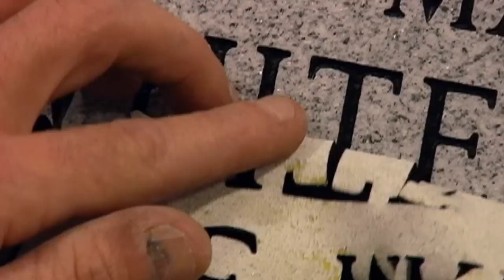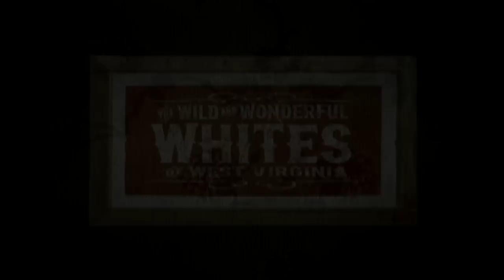Trailer: The Wild and Wonderful Whites of West Virginia — Feature Narrative, 2009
Shoot-outs, robberies, gas-huffing, drug dealing, pill-popping, murders, and tap dancing ó what do these all have in common? The White Family. From executive producers Johnny Knoxville and Jeff Tremaine (Jackass) comes a shocking and outlandish year-in-the-life doc about Boone County, West Virginia's most notorious and surly family.

Julien Nitzberg (Director)
Julien Nitzberg was raised in the Bronx. After college, Nitzberg moved to the Appalachian Mountains, where he directed The Wild World of Hasil Adkins, One Man Band And Inventor of the Hunch, a documentary about Boone Countys infamous punk progenitor and rockabilly pioneer. This film featured the first footage of Mamie White, who broke up a three-way catfight between female fans of Hasil Adkins during a concert sequence. This auspicious meeting led to Nitzbergs friendship with the White family and his shooting the first video footage of Jesco White in 1989.

WATCH THIS FILM:
Experience the best of the Tribeca Film Festival at home. Order this movie now On Demand from your cable/satellite provider or online from YouTube Rentals or Amazon On Demand ó

Trailer: The Wild and Wonderful Whites of West Virginia ó Feature Narrative, 2009